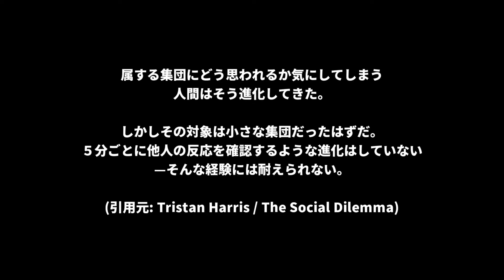強い感情で他者と繋がるのが怖い ～SNSの悪い側面～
【紹介映画】

🌹━━━ 𝐓𝐈𝐌𝐄 𝐓𝐀𝐁𝐋𝐄 ━━━🌹

・ プロローグ　0:00

・自分の恐怖について　0:33

・映画のあらすじ　1:20

・SNSと鬱の関係性　2:55

・SNSの依存性　3:46

・自分のSNSとの距離感　4:07

・いいね等の悪い側面　4:37

・関連映画作品　5:12

・心の距離感　6:14

・テクノロジーと人類　7:19

・関連書籍　8:28

・大切なこと　8:38

・自分の経験談　8:53

・付き合い方は人それぞれ　9:33

・SNSに限らず　9:51

・対話について　10:02

・まとめ　11:13

・小話　11:28

・余談　11:59